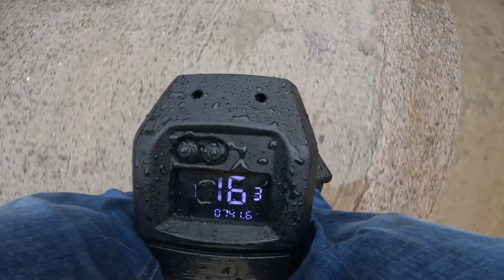EX20S & Master Riding in rainy day